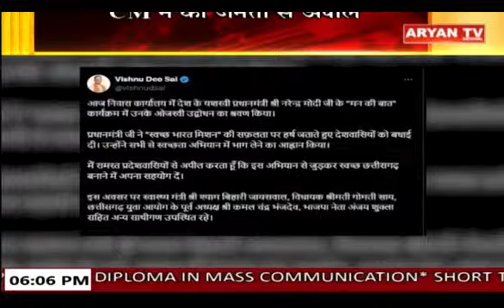हमर छत्तीसगढ़: 6:00 PM || 29 September 2024 || Aryan TV